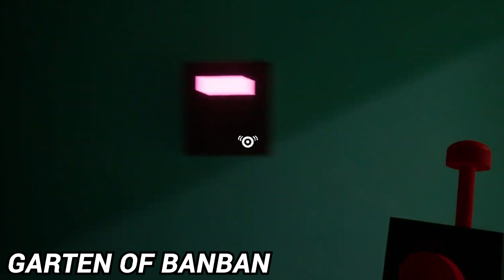Garten of Banban 3 ALL JUMPSCARES vs MINECRAFT vs ROBLOX vs GARRY'S MOD | ZOLPHIUS, BANBAN, JUMBO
Production Team :   LOGI.n, L.Thuy, Devi, T.Anh, Hoang Viet, Thang, Kil, M.Cuong,